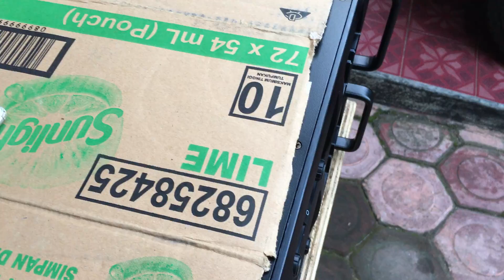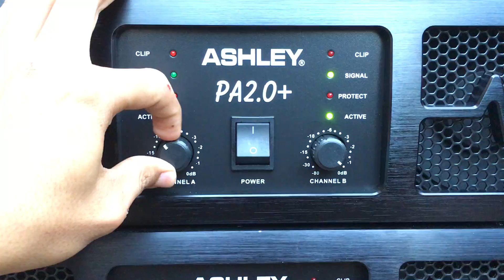ASHLEY PA 1.8 dan PA 2.0+ ‼️Power Kelas GB 6-7 Jutaan Cocok Buat Rutinan / Hajatan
Ashley PA 2.0+
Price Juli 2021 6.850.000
harga berubah2
setiap pembelian
free kaos stiker konsultasi

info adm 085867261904